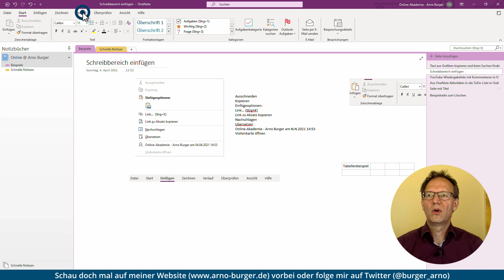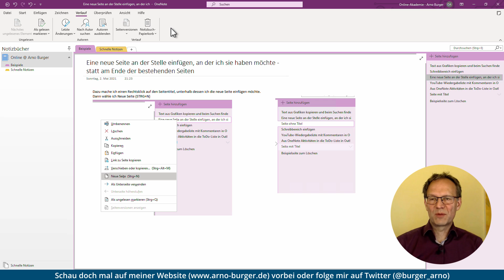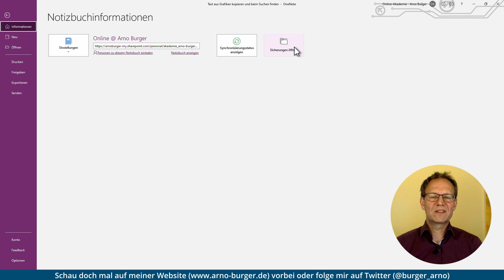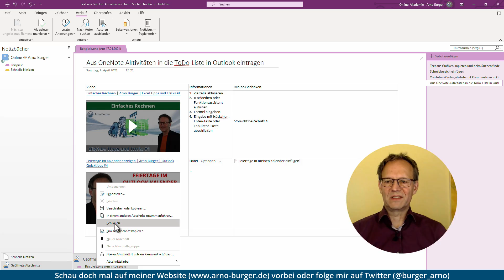GELÖSCHTE Inhalte WIEDERHERSTELLEN in OneNote! | Arno Burger | OneNote Tipps und Tricks #1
Wenn euch in OneNote Inhalte fehlen, habt ihr 4 Möglichkeiten, sie wiederherzustellen:
1. Rückgängig (hier gibt es auch eine Möglichkeit, den Befehl in der Schnellzugriffsleiste so zu ändern, dass man mehrere Schritte auf einmal rückgängig machen kann)
2. Seiten als Ganzes wiederherstellen (Rechtsklick auf das Notizbuch – "Notizbuch-Papierkorb")
3. Bei Änderungen an einer Seite gibt es manchmal die Möglichkeit, über den Befehl "Seitenversionen" (Rechtsklick auf den Seitennamen in der Strukturleiste) auf frühere Seitenversionen zurückzugreifen.
4. Wenn all das nicht hilft, könnt ihr mit etwas Glück in der Sicherung ("Datei" – "Informationen" – "Sicherung") auf die Daten zugreifen.
Also: Bleibt entspannt, wenn mal etwas fehlt, und nutzt diese Möglichkeiten. Hektik hilft selten weiter!

Euer Arno

▬ Inhalt ▬▬▬▬▬▬▬▬▬▬▬▬▬▬▬

00:00 Einleitung
00:32 Rückgängig mit Anpassung der Schnellzugriffsleiste
01:28 Der Notizbuch-Papierkorb
02:45 Die Seitenversionen
03:48 Die Sicherung von OneNote

05:25 Schluss